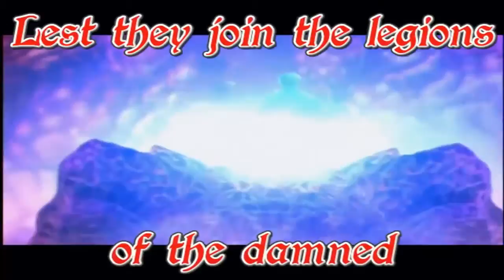Launch Trailer - Brandish: The Dark Revenant (PS Vita, englisch)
Zockt den Klassiker jetzt auch auf PS Vita!